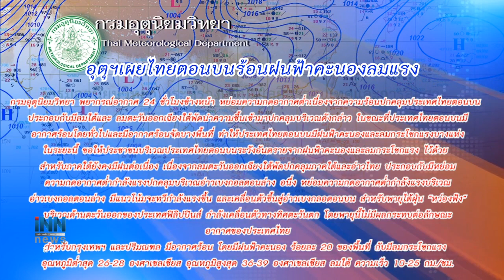ทั่วโลกป่วยโควิด4.4ล้าน ตาย2.9แสน-สหรัฐฯยังหนัก : ข่าวต้นชั่วโมง 08.00 น. (14/05/63)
ทั่วโลกป่วยโควิด4.4ล้าน ตาย2.9แสน-สหรัฐฯยังหนัก
"ชลน่าน"ชี้ผู้ติดเชื้อเป็นศูนย์แล้วต้องยกเลิกพรก.ฉุกเฉิน
 อุตุฯเผยไทยตอนบนร้อนฝนฟ้าคะนองลมแรง